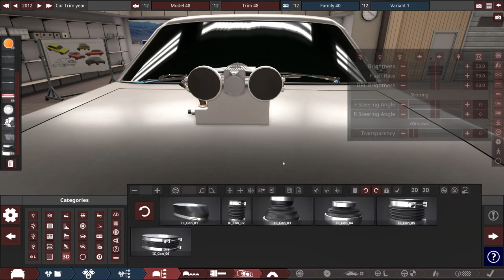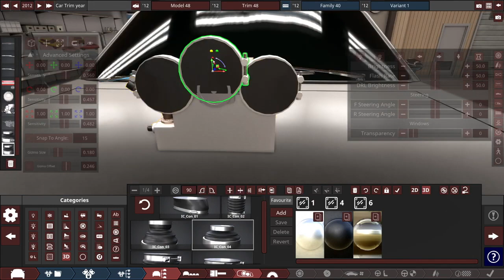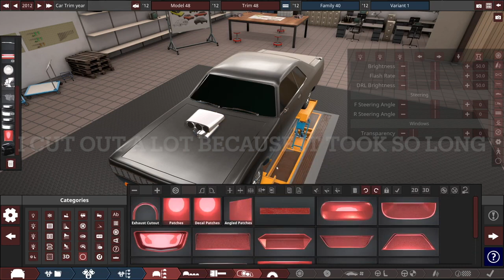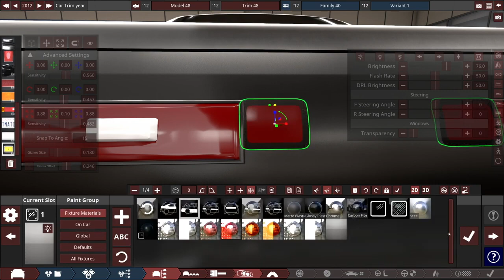Recreating Dom Toretto's Dodge Charger in Automation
In this video I recreate Dom Toretto's iconic 1970 Dodge Charger R/T in Automation, and then go test it in Beamng